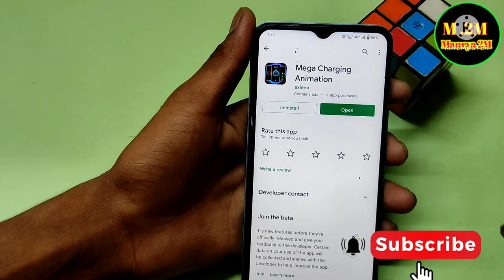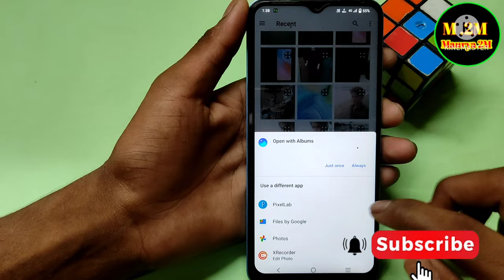Vivo all mobile me charging animation pe photo kaise lagaye/how to set charging animation pe photo/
charging_animation_photo_ setting

Hello friends maine is video me bataya hai ki Vivo all mobile me charging animation per apna photo kaise show kare is video ke madhyam se Maine bataya hai